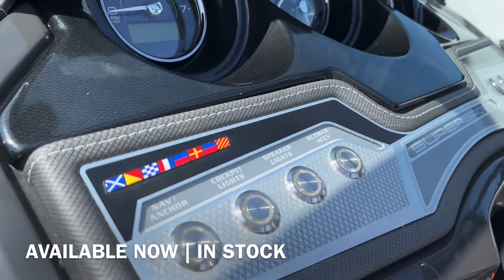Our walk around video on the Monterey 235 SS leisure boat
Come with us around the beautiful, new Monterey 235 SS leisure boat.  Her Whisper Grey hull will certainly turn a few heads on the water this summer.

Take a look at the inventory onboard and the technical specification:

Mercury 250hp V8 OB | Premium Steering Wheel | Bow Filler Cushion | Portside Forward/Aft Facing Lounger | Cockpit Table | Bimini Top | Music system with 4 speakers  | Ski Eye | Swim Ladder | Swim Platform | Automatic Bilge Pump | Carry On Cooler Box

The spacious cockpit includes:

Cooler 48 qt Carry -On | Courtesy Lighting, Blue/White, LED 12v | Drink Holders, Stainless Steel (10) | Fiberglass Cockpit Liner w/Non-Skid & Drainage | Glove Box, Port Side, Lockable | Grab Handles, Black Urethane w/Stainless Steel Inserts | Hatch, Bilge Compartment, Gas Assisted | Outlet 12v | Stereo Fusion BLUETOOTH, w/Built in iPod Dock and 4 JL Audio 6.5″ Speakers with LED Lights | Storage In-Floor Ski w/Gas Assisted Hatch Cover and Dry Deck | Storage Bow Bolsters | Storage, Side Panels

Electrical Systems:
Battery Switch, Single On/Off | Battery Tray | Weatherproof Electrical System w/Individual Circuit Protection

Engine Compartment:
Automatic Bilge Pump | Gel Coated Bilge Compartment

Fuel System:
Double Clamped Fuel Lines | Water Separating Fuel Filter

Helm:
Instrumentation w/Fog Resistant Gauges (Digital & Low Glare Night Lighting) | Outlet 12v USB | Steering, Hydraulic,Tilt | Switches, Lighted Weatherproof

Seating:
Aft U-Shaped Bench Seat and Storage | Aft Sunpad w/Aft Facing Flip Up Bolster | Seat Cushions with Storage Compartments, Bow | Bucket Seat, Swivel w/Slider and Flip Up Bolster Starboard

Sleek styling, powerful outboard performance, and luxurious seating options help make the Monterey 235SS the perfect choice for your family and friends.

Equipped with luxurious aft sun-pad with aft facing flip-up bolster, the 235 is ideal for getting that vitamin sea this summer.

Standard features include an ergonomically designed helm station, multiple dedicated storage options, spacious seating accommodations, and telescoping and recessed boarding ladder.

Add in the optional wakeboard tower, and you’ll have everything you need to enjoy your time out on the water to the fullest!  This can be retro fitted by our in-house team.

Boat Shop as a dedicated marine company in Littlehampton Marina and Chichester Marina.  We pride ourselves on the fact that we are a small and friendly team committed to both our existing and new clients.  Whether you are new to the boating market or an experienced boater looking to upgrade, we will help you make a qualified choice for your boating requirements.

Our facilities include a sales suite and large workshop facility that enables us to carry out extensive boat repairs, maintenance and engineering. With a professional team consisting of fully trained marine specialists, we are able to provide a comprehensible marine service that covers boat repairs, electronics and complete boat fit-outs. With the addition of our in-house furnishings department we can also provide a complete service in the production of high-quality canvas covers and marine upholstery.

As an authorised UK dealer for Parker Boats, UK Distributor for Monterey Boats USA, UK & Ireland Distributor for Oceanmaster Boats and main stream stockists for Mercury, Suzuki & Honda Outboards, Garmin, Simrad, Fusion Entertainment, Indespension, Extreme and SBS Trailers, we provide a first-class service to your journey as a boating beginner or a fully fledged seasoned enthusiast in buying and owning a new boat.

For those seeking pre-owned boats, boat brokerage is a very important part of our business and, with a dedicated sales team, we feel confident in providing you with a smooth transition to buying and selling your boat.